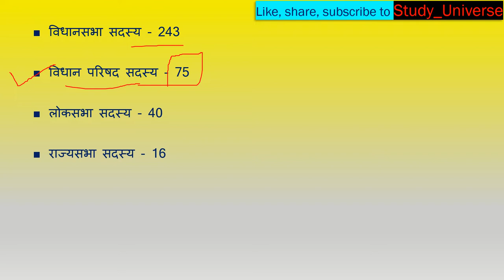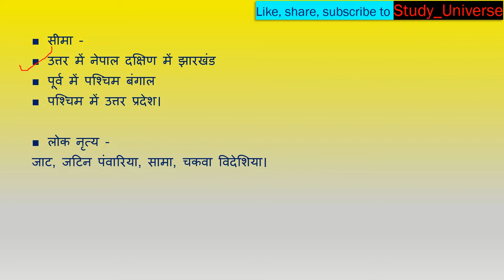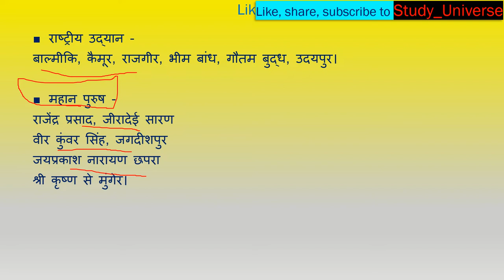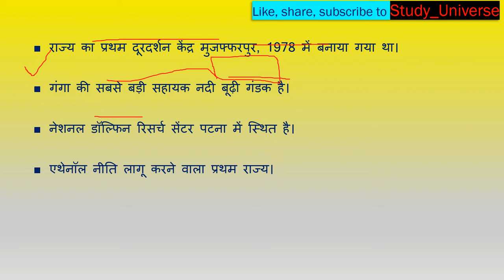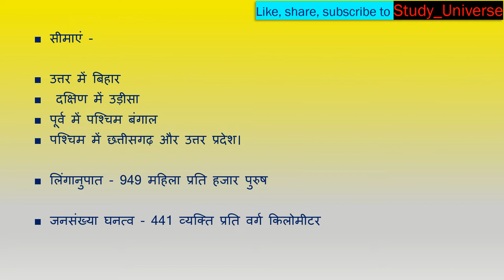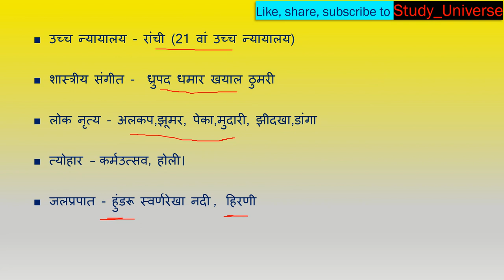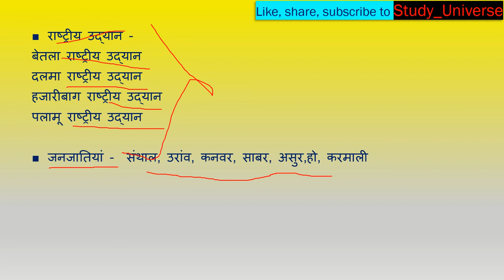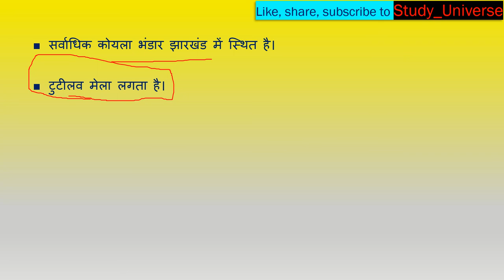Static GK- Bihar and Jharkhand